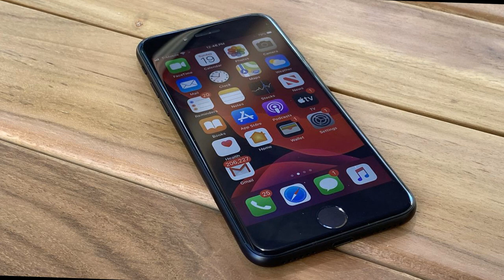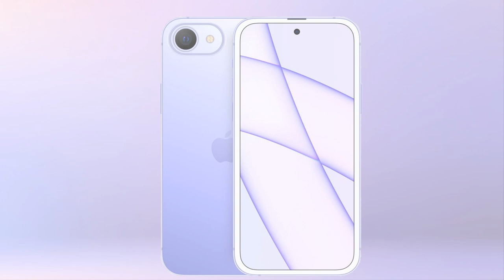iPhone SE 3 2022 - Full introduction...